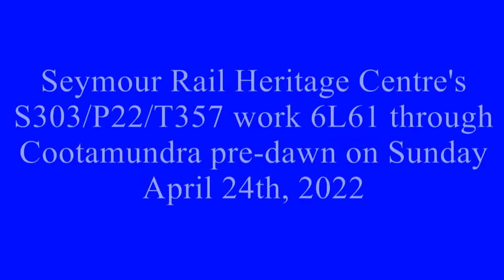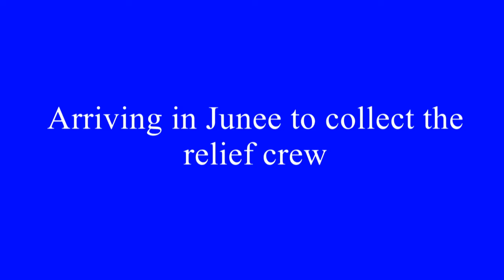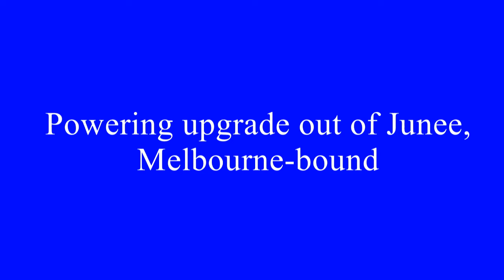Southern Aurora 60th Anniversary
St. James Rail and Transport Heritage NSW operated a special train in late April 2022 to mark the 60th anniversary of the inauguration of the all-sleeping-car "Southern Aurora" between Sydney and Melbourne, which coincided with the opening of the standard gauge line from Albury, NSW to Melbourne, VIC.
Thirty years earlier, I was privileged to be part of the maintenance crew travelling with steam locomotive 3642 to mark that anniversary over the Easter weekend in 1992. No steam this time, though, as the THNSW fleet is captive at its Thirlmere base awaiting major track repairs due to a landslide caused by weeks of heavy rain on the east coast. Fortunately, the car set was not at Thirlmere at the time, and was able to be stored in Goulburn before taking up the commemorative journey, with Seymour Rail Heritage Centre's vintage Victorian Railways S, P & T class locomotives, resplendent in VR blue & gold livery at the helm.